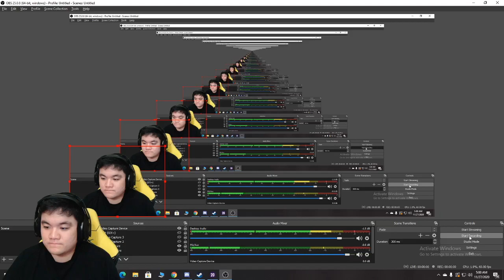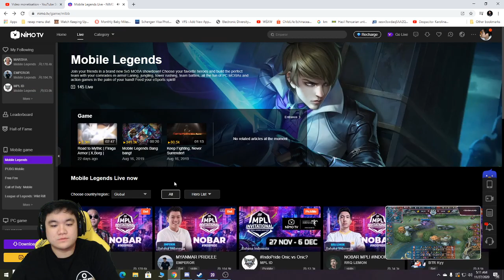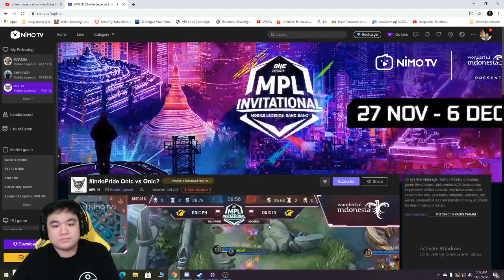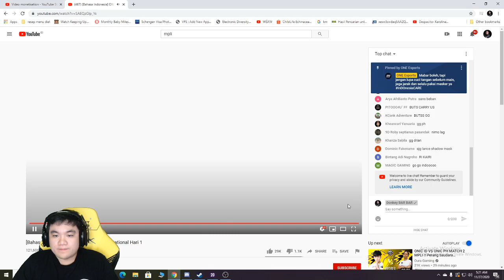MATCH 3 onic ID vs Onic PH MPLI !!! SIAPAKAH BAKAL PULANG ???